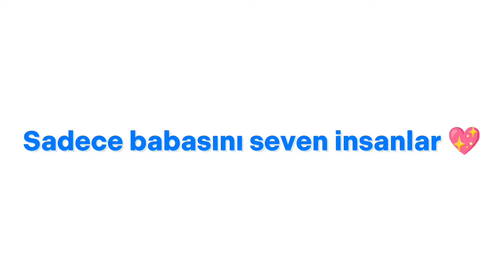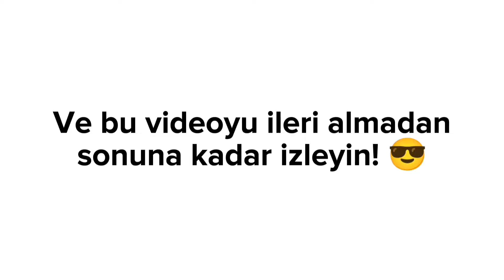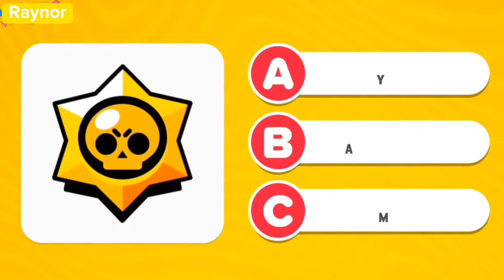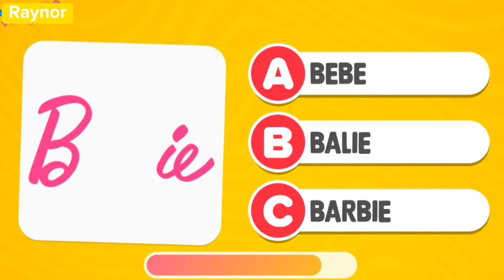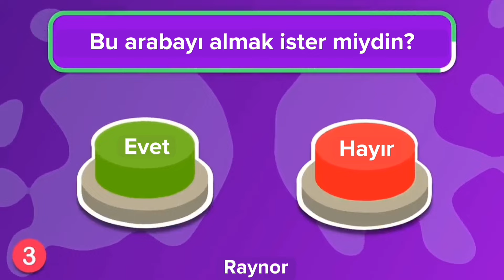Babanı Seviyorsan Bunu İzle 😚 👨‍👧‍👦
Eğer Sen Babanı Seviyorsan Bu Videoyu İzle 😚👨‍👧‍👦